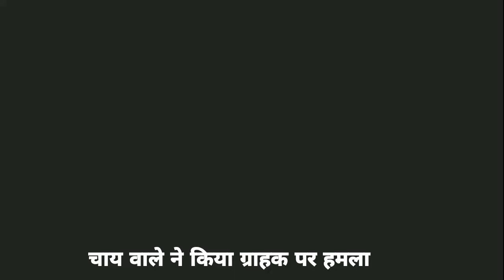04 July Top10 NEWS | Bhiwandi Update । mhela se 1 lakh ki thagi | Bijli chori | News14 Bhiwandi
04 July Top10 NEWS | Bhiwandi Update । mhela se 1 lakh ki thagi | Bijli chori | News14 Bhiwandi